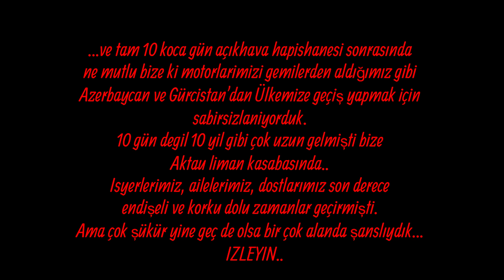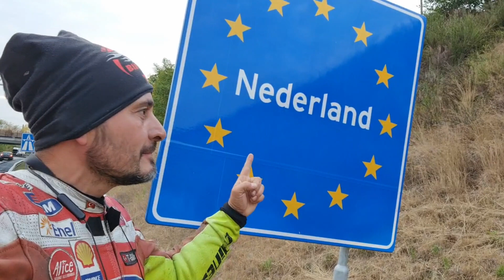ASYA TURU-16.Bölüm (Eve Dönüs) tbikers bikers motorcycle azerbaycan evedönüş #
SURVIVOR ASYA TURU '''Turların Padişahı'' 2022
Biz 6 dost, 6 kardeş, 6 cesur yürek Allahın da izniyle ne mutlu bize 23 Mayıs 2022 tarihinde başladığımız bu muhteşem ASYA TURUMUZda 21.000 km ile 9 hafta 17 ülke gezmek görmek ve sizlere Asya Coğrafyasının muhteşem doğasını, insanını, kültürünü, renklerini sunmak nasip oldu.. bu süreç içerisinde sizlere herşeyin en güzelini, en komigini, en liginc taraflarını bir çok zorluğu asarak sunmaya ve hayatta kalmaya çalıştık.. Ve bunu da en güzel şekilde başardığımıza inanıyoruz. Ve tabiiki buradan başta ailemiz olmak üzere, bizi her daim destekleyen, her türlü yardımı sunan ve dualarını eksik etmeyen tüm sevdiklerimize teşekkürlerimizi sunarız.

YOU CAN FOLLOW US / JOIN US / FEEL US / SEE US / LOVE US / KNOW US / MEET US :
(BIZI ASAGIDAKI SAYFALAR ARACILIGI ILE TAKIP EDEBILIRSINIZ, KATILABILIRSINIZ, HISSEDEBILIRSINIZ, SEVEBILIRSINIZ, GOREBILIRSINIZ, TANIYABILIRSINIZ)

T-BiKERS TÜRK MOTOR KULÜBÜ

"T-Bikers Türk Motor Kulübü" ismi altında 1 Mayıs 2005 tarihinden itibaren faaliyetlerini sürdüren bağımsız ve son derece evrensel bir motor kulübüyüz..

Faaliyetlerimiz başta Avrupa’nın bir çok ülkesine turlar düzenleme olmak üzere, her alanda ve her şekilde Türk toplumumuza eglenceli, sıcak ve samimi bir ortam sunmak için bir çok çesit etkinliklerede imza atıyor, bunun yanında milli ve dini bayramlarımızda kendi çapımızda aktiviteler düzenlemektende kacınmıyoruz.

Misyonumuz: Birlikte motosiklet kullanmanın keyfini çıkarırken toplumumuzun motosiklet bilincini arttıracak her türlü faaliyetin içinde bulunmak ve bu motor kültürünü çagdaş seviyeye taşımak için birlik ve beraberliğimizin ışığınnda çeşitli etkinliklere imza atmak.

**Vizyonumuz:  ‘’Enlarge your bikers world’’ ilkesinden yola çıkarak, başta Hollanda olmak üzere dünya çapında motosiklet denildiginde başarılarıyla akla gelen kulüplerden bir tanesi olabilmek.

Bu başarıya ulaşmak için yapmamız gerekenlerin başında kulüp üyelerimizin  inançlarına ve doğrularına saygı duymak gerektiginin bilincindeyiz.

Bunun yanında Türk insanının aile kavramına verdiği önemi benimseyerek, kültürümüzü, örf ve adetlerimizi birlikte en iyi şekilde yaşayıp Türk motorseverleri ve ailelerini bu çatı altında tutabilmenin memnuniyetini yaşamak hedefimizdir.

Sahip olduğumuz bu motor camiasının gözü, sözü, kulagı olmak ve bu camianın en iyi şekilde temsil edebilmenin temelini saglam bir tüzük ile kurmuş bulunmaktayız.

Amacımız, Avrupa Türk Motor camiasını Sevgi-Saygı-Sadakat çercevesinde aynı çatı altına bir araya getirebilmek ve bu düzenide dengeli bir şekilde tutabilmek..

WHO is US in ENGLISH:

T-BIKERS TURKISH MOTOR CLUB

We are an independent and highly universal motor club which has been operating under the name of "T-Bikers Turkish Motor Club" since May 1, 2005.

Our activities include organizing tours to many countries in Europe, we are signing many kinds of activities in order to provide an entertaining, warm and friendly environment to our Turkish society in every field and in every way, and we do not refrain from organizing our own national and religious holidays.

* Our Mission: To participate in all kinds of activities that will increase motorcycle awareness of our society while enjoying the use of motorcycles together and to carry out various activities in the light of our unity and solidarity to carry this motor culture to contemporary level.

* Our Vision: ’your Enlarge your bikers world’ ’principle, to become one of the clubs that come to mind with their success when it comes to motorcycles around the world, especially in the Netherlands.

We are aware of the need to respect the beliefs and truths of our club members.

In addition to this, by adopting the importance given to the concept of family by Turkish people, it is our goal to live our culture, traditions and customs together in the best way and to enjoy the satisfaction of keeping Turkish motorists and their families under this roof.

We have established the foundation of this engine community to be the eyes, words, ears and to represent this community in the best way with a sound regulation.

Our aim is to bring together the European Turkish Motor community under the same roof within the framework of Love-Respect-Loyalty and to keep this order in a balanced way.